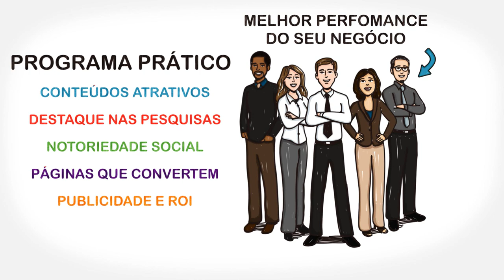Precisa de uma estratégia para aumentar vendas online?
Aumente Vendas Online com Marketing Digital 360! Formação presencial ou online